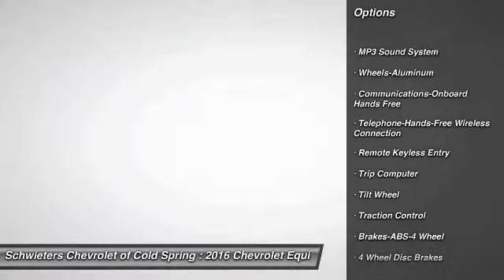2016 Chevrolet Equinox Cold Spring, St Cloud, Willmar, Alexandria, MN 16023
Pick up this BLACK 2016 Chevrolet Equinox, available today at Schwieters Chevrolet of Cold Spring. Featuring Automatic transmission, it has 6 miles. This could be the one you've been searching for.